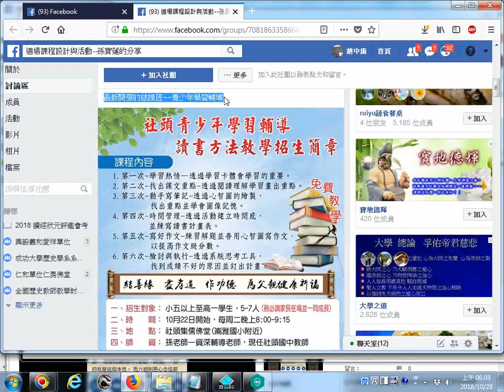20181028瀏覽輔導研習高手孫寶蓮老師的作品 fb含很多教學檔案分享